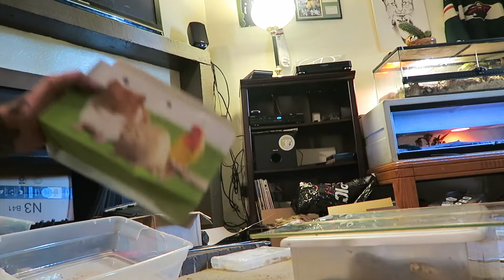RED TAILED BOA, CORN SNAKE, AND BALL PYTHON FEEDING!! SNAKE FEEDING TIME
HEY GUYS TODAY I AM FEEDING MY SNAKEY SNEKS, MY DANGER NOODLES, MY NOODLE BOOPS.   FEEDING THEM RATS AND BABY CHICKENS